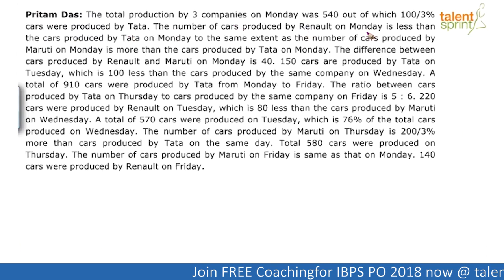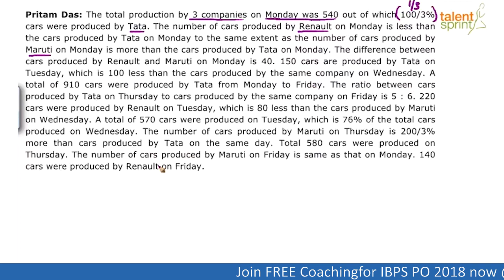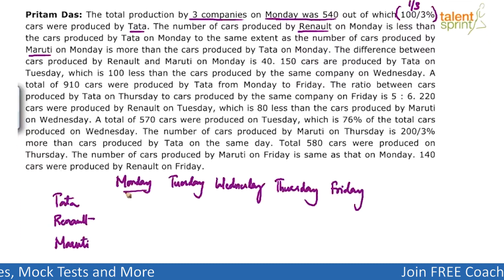Caselets | Advanced Example 3 | TalentSprint Aptitude Prep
Directions: Study the information and answer the questions below
The total production by 3 companies on Monday was 540 out of which 100/3% cars were
produced by Tata. The number of cars produced by Renault on Monday is less than the cars
produced by Tata on Monday to the same extent as the number of cars produced by Maruti
on Monday is more than the cars produced by Tata on Monday. The difference between cars
produced by Renault and Maruti on Monday is 40. 150 cars are produced by Tata on
Tuesday, which is 100 less than the cars produced by the same company on Wednesday. A
total of 910 cars were produced by Tata from Monday to Friday. The ratio between cars
produced by Tata on Thursday to cars produced by the same company on Friday is 5 : 6. 220
cars were produced by Renault on Tuesday, which is 80 less than the cars produced by
Maruti on Wednesday. A total of 570 cars were produced on Tuesday, which is 76% of the
total cars produced on Wednesday. The number of cars produced by Maruti on Thursday is
200/3% more than cars produced by Tata on the same day. Total 580 cars were produced on
Thursday. The number of cars produced by Maruti on Friday is same as that on Monday.
140 cars were produced by Renault on Friday.
I. Find the ratio between total cars produced on Monday to that on Wednesday?
1) 18 : 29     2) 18 : 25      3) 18 : 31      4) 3 : 5      5) None of these
II. Find the total number of cars produced by Renault from Monday to Friday?
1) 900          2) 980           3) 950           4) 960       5) None of these
III. Find the average number of cars produced per day by Maruti from Monday to Friday
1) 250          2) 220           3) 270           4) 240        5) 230

Happy learning!